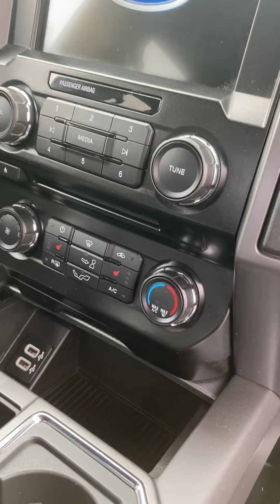2017 F-150 for Keith!